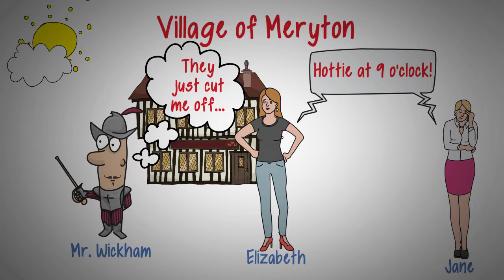PRIDE AND PREJUDICE BY JANE AUSTIN // ANIMATED BOOK SUMMARY